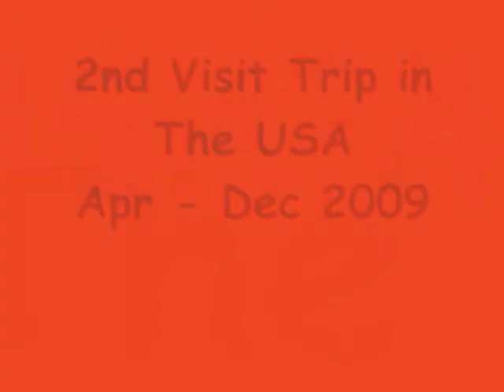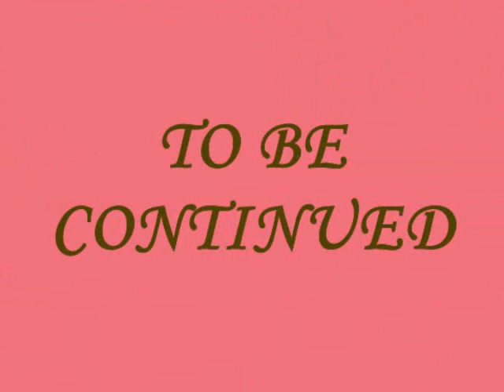2 2nd Visit Trip in The USA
2nd Enter to USA in Apr 2009 then to British Virgin Islands in May-Jun 2009